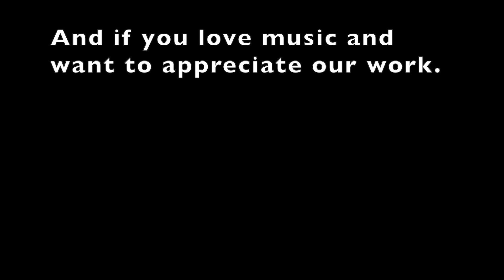Life Boat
Singer - @chanakyashukla5820